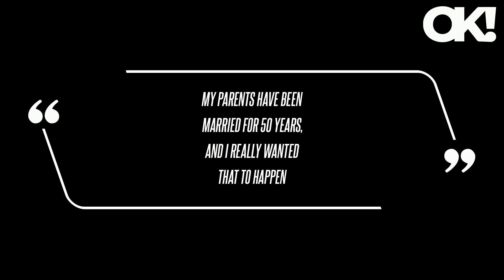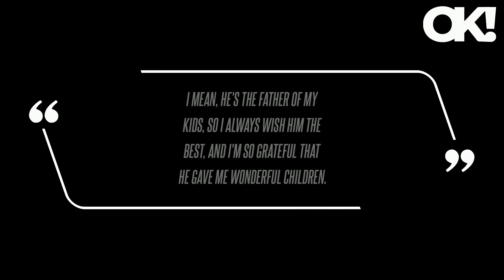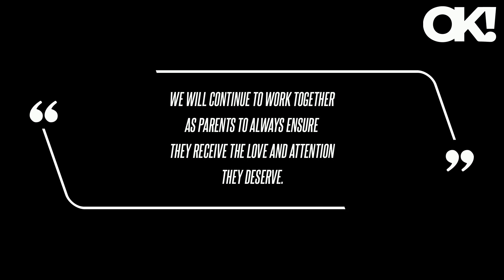Gisele Bundchen Admits Failed Marriage to Tom Brady Was 'Not What She Hoped For'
During the supermodel's upcoming sit down with CBS Sunday Morning, Bundchen explained her disappointment over her 2022 divorce from the former New England Patriots quarterback, as she believed they would spend the rest of their lives together.